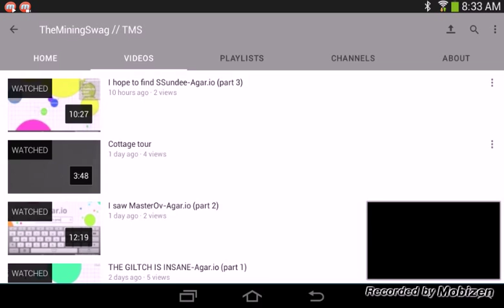I SAW SSUNDEE ON MOBILE-Agar.io pt. 4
Yay
Bye